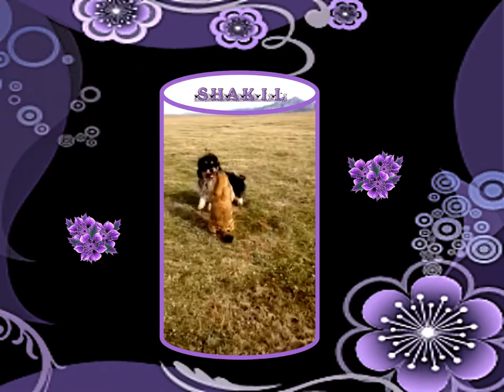Fun of Banhar & Tarvaga 😎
( Humanity, Reality, Beauties, Happiness, Love, Enjoyment, Knowledge, Remix Videos and other Good Things etc ) are in " My World " Channel.

Shakil